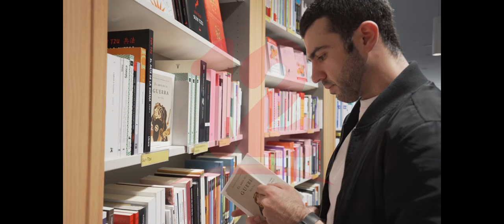Noticias12Nicaragua ¿Por que es importante mantener el hábito de la lectura?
¿Por que es importante mantener el hábito de la lectura?